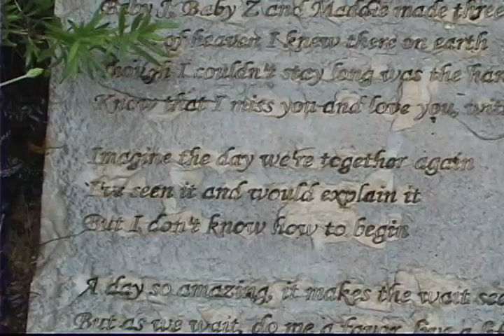The Jimmy Fix HG2